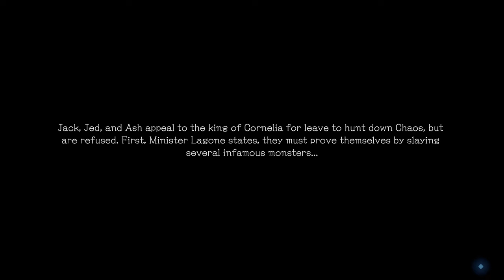losers in paradise final fantasy storage bins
Jack is back and is now more portable than ever. Choose between becoming the lightbringer or defeating goblins in this grand adventure. Will you figure out what's for dinner before the world is shrouded by darkness? And what's the deaaal with chaos!?!

Worst Beat Ever Created 9 - DistantCry

Sources:
Goblins are Real - videogamedunkey
Everyone is X E H A N O R T - Just a Pancake
Sonic Adventure 2 Final Cutscene